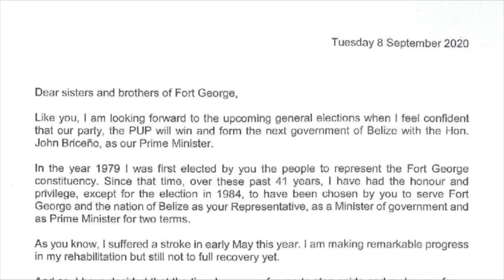The Political career of Said Musa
76-year-old Said Musa has been a member of the PUP since the 1970s.  He has served as the Prime Minister of Belize for two consecutive years (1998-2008).  According to a release from the PUP yesterday Musa was quoted saying, “My love for the people of the Fort George constituency who elected me to serve them in these past eight elections remain undiminished.  It has been my pleasure and honor to be your representative with much gratitude to you for all the love and affection shown to me.”  End of quote.  Like the old adage says, don’t wait until a man is dead to tell him he is good, we are conforming to that proverb as we took a look at Musa’s political career in a snapshot.